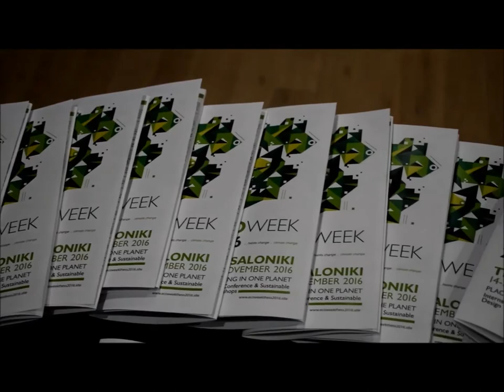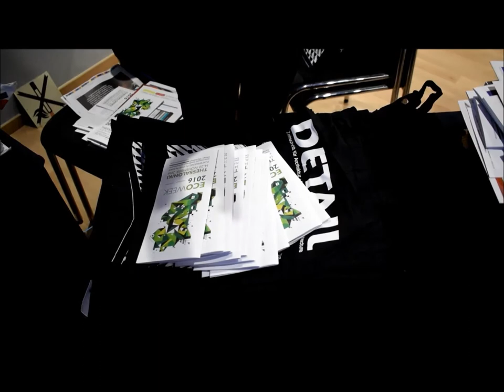Ecoweek 2016, Thessaloniki overview